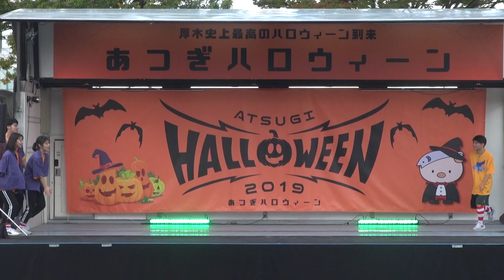松蔭大 ダンス部 J-next 2019 2/2